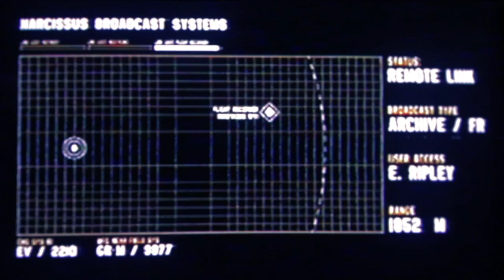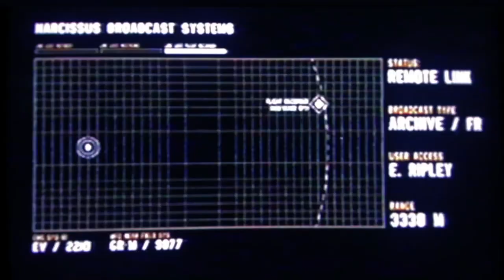MONSTER MASH XXIV | Episode Eleven: Alien: Isolation / Predator: Hunting Grounds [No Commentary]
In this episode, we join Ellen Ripley as she makes her way through the Nostromo to set it to self-destruct, pursued by the Xenomorph. Then, it's survival of the fittest as on a routine mission, a fireteam is picked off one by one by a Yuatja Hunter.